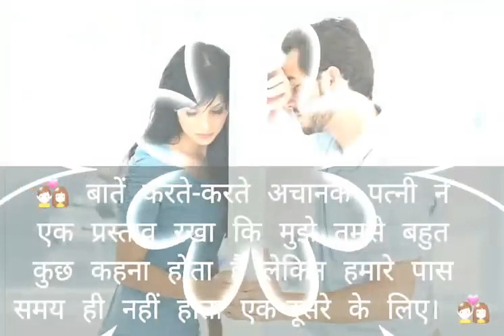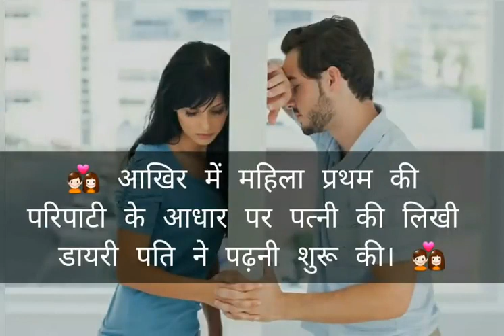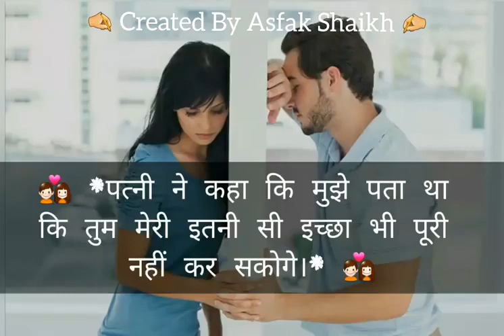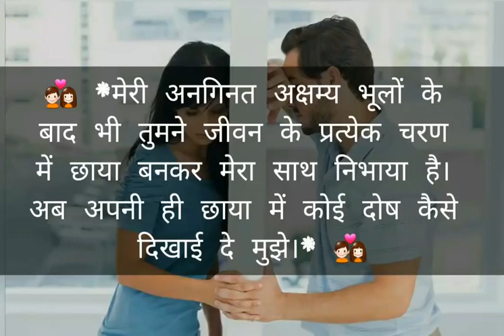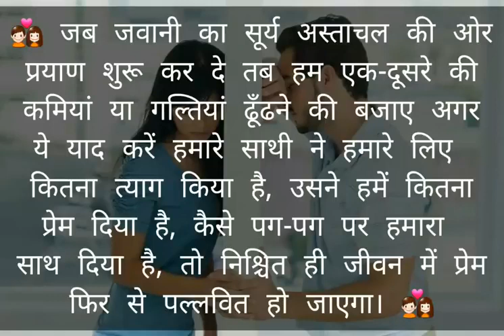True Sad Love Story Heart Touching Cute Stories Best Story For Every Lovers And Couple In Hindi